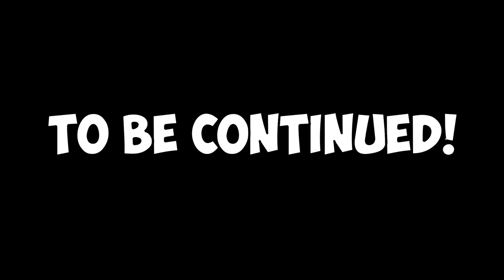DRAGON SLAYERS! - Royal Legion SMP - E22 (Part 1)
In this episode of Royal Legion SMP, we are together with Spicemines slaying the dragon once again! This is part 1 out of 3 as we go and slay the dragon (again) and explore the end for end cities! Let's go on an adventure!